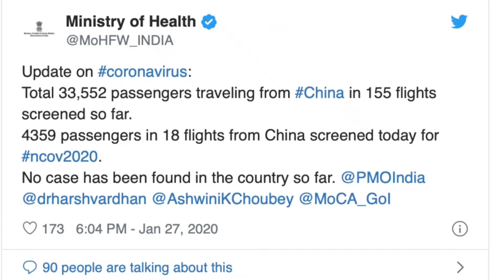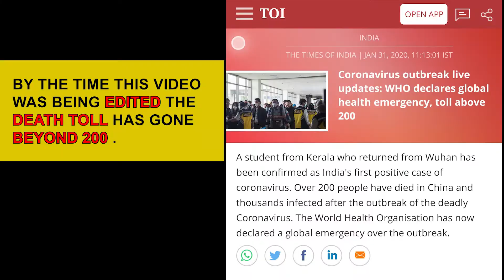WHAT you need to know about the CORONAVIRUS | Explained | IndianGrizzly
This video is all about the CORONAVIRUS and its massive impact on our world.
We look into the current updates, measures and the counter actions taken against this fast spreading deadly virus from china!